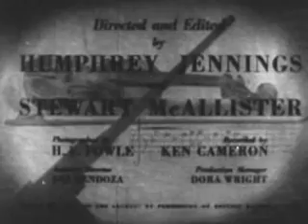Listen To Britain, 1942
SCOPE AND CONTENT NOTE: Consists of miscellaneous British scenes and sounds that illustrate her wartime activities. These scenes and sounds include singing by women ambulance drivers and by service men at a canteen, war production at factories, lunchtime symphony concerts, and airplane detection units at work.

CREATED BY
Office for Emergency Management. Office of War Information. Overseas Operations Branch. New York Office. News and Features Bureau.
CREATOR TYPE:  Most Recent

NOTE:  A DVD of this film can be ordered from our partner, Amazon.com/NATIONALARCHIVES.  A DVD of this film is ALSO available for viewing and copying free of charge in the NARA Research Room in the Motion Picture, Sound, and Video Records Section, National Archives at College Park, 8601 Adelphi Road, College Park, MD.

SUBJECTS
      Air defenses